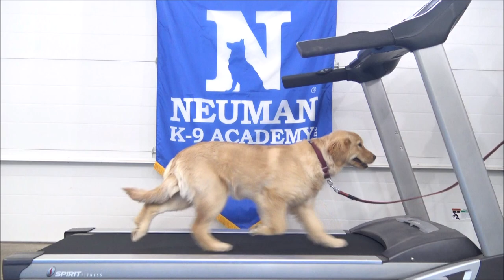Daisy (Golden Retriever) Puppy Camp Dog Training Video Demonstration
Daisy (Golden Retriever) graduated from the Neuman K-9 Academy. During this course dogs learn name-recognition, sit, down, stay, place command, drop-it, walking on-leash without pulling, not jumping on the handler, getting in or out of a vehicle on command, waiting at doors, going into a kennel on command, and socialization with other friendly dogs.